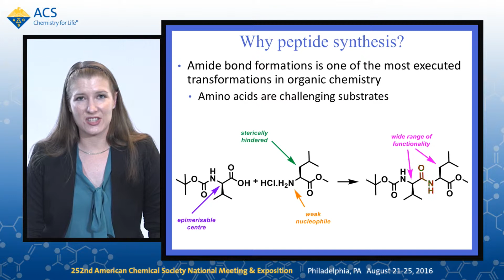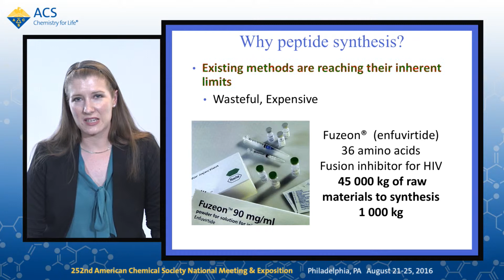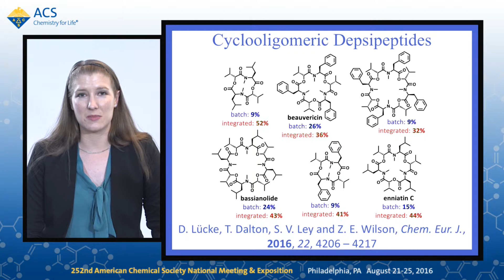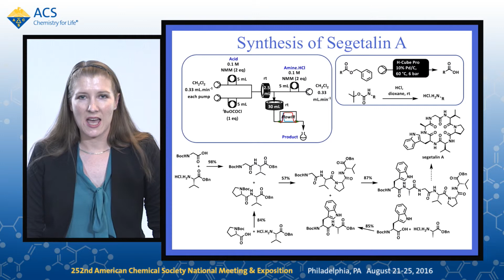Flow enabled peptide synthesis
With increasing interest over the last few years in the use of peptides as pharmaceuticals, Dr Zoe Wilson - a postdoc in Professor Steve Ley's research group - discusses 'flow enabled peptide synthesis' in this talk given for the 252nd American Chemical Society National Meeting & Exposition in Philadelphia, PA, August 2016.